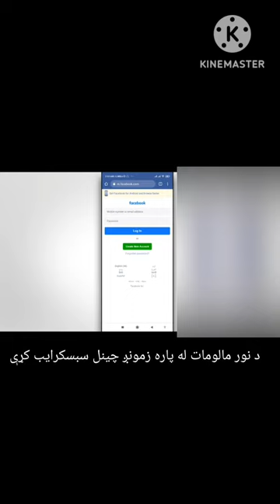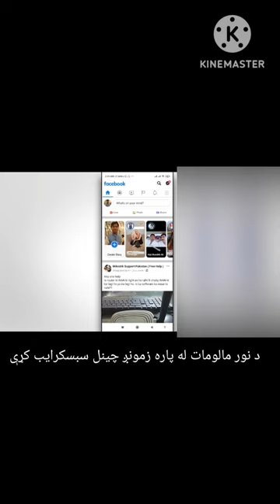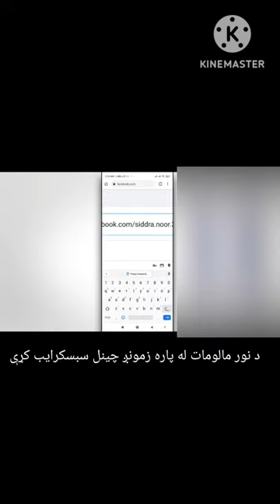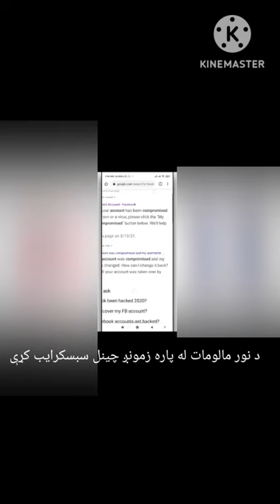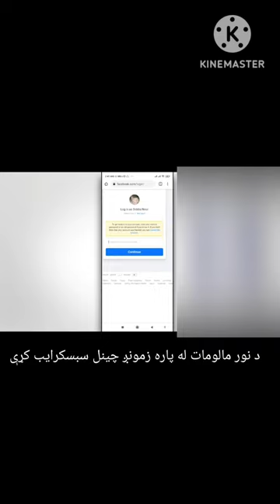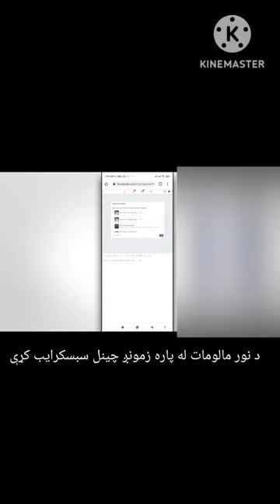سنګه کولې شو چې خپل هيک اډ بير ته لاس ته راوړو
که تاسو څه مشکل لرې نو په کمنټ کښې وليکې تر څو معلومات حاصل کړې مننه